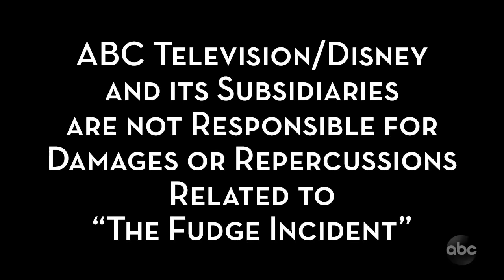Kids Tell Us One Thing They've Learned This Year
To honor teachers on National Teacher Appreciation Day we took a field trip to our local farmers market where we asked kids to share one thing they've learned this year.